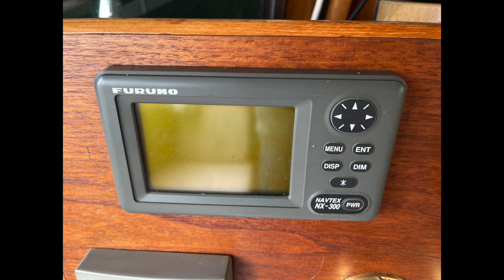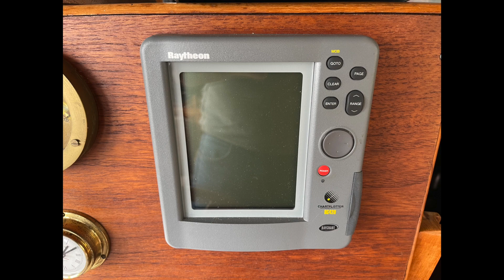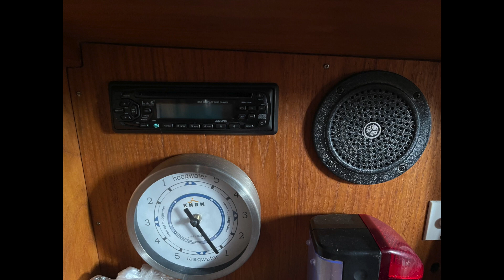DE VRIES LENTSCH SPITGATSKOTTER